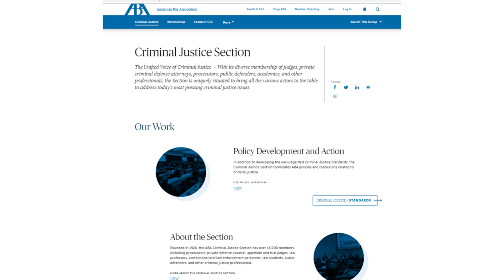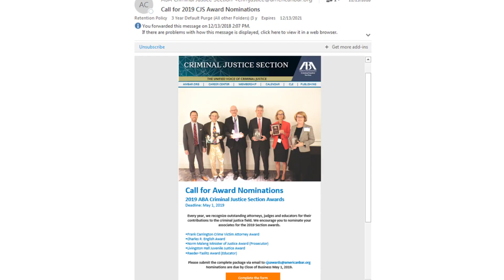Introduction to the Criminal Justice Section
Having trouble finding CJS information? View this instructional video with our CJS Chair, Lucian E. Dervan to help navigate the website, programs, social media, and other resources available for members to stay connected to the Section.